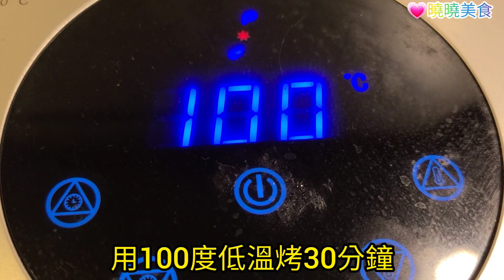糍粑魚 湖北傳統名菜，口味咸辣，香味撲鼻